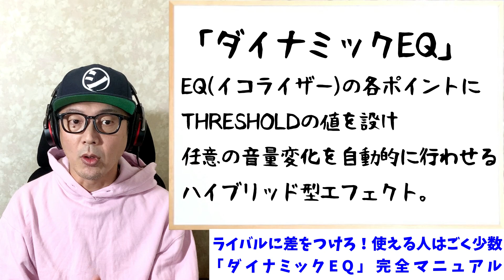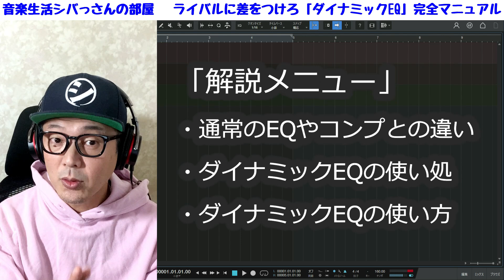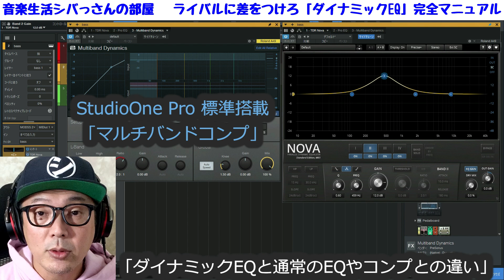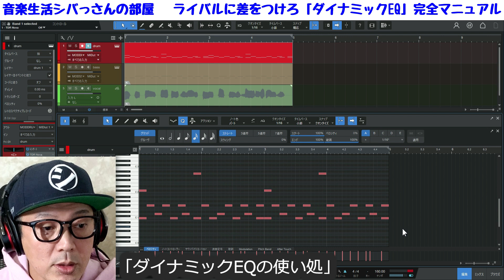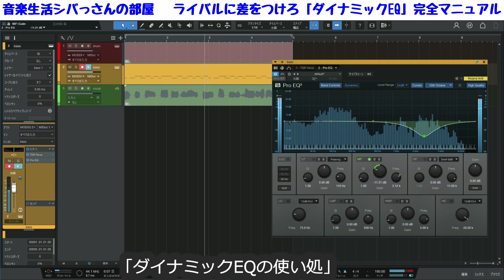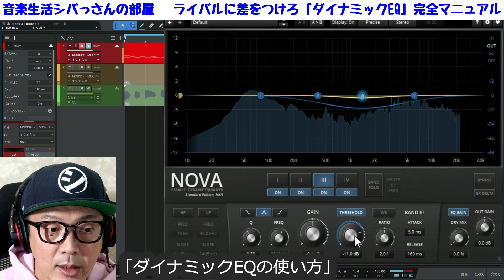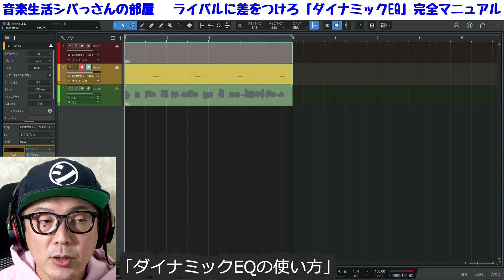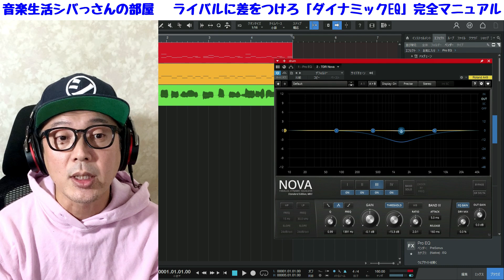「DTM」ライバルに差をつけろ！使える人はごく少数「ダイナミックEQ」完全マニュアル【ミックス・マスタリング・音作り】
EQともコンプとも違う
使いこなせばワンランク上の音作りが行える
「ダイナミックEQ」に関して
その使い処や使い方を
特に初心者の方にもわかりやすく解説しています。

動画内で使用している無料のダイナミックEQプラグイン

■この動画の続き「有料メンバーシップ動画」■

有料メンバーシップ(月額990円)

シバっさんDTMレッスン
オンライン無料体験レッスン
申込みフォーム「StageA公式」

電子書籍　シバっさん著
「コード進行のつなげ方・完全版」(完全返金保証)
クリエイターズサイト「note」にて販売中